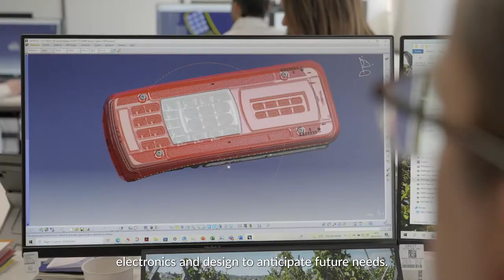Vignal Group - Corporate movie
Discover Vignal Group, designer and manufacturer of innovative lighting and safety products for commercial and industrial vehicles.